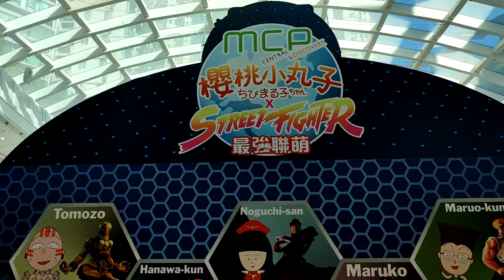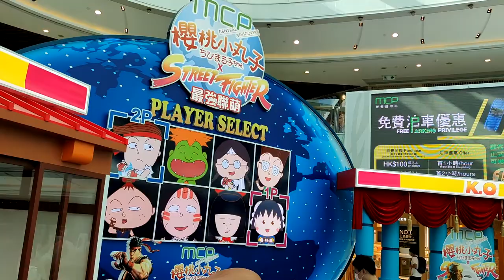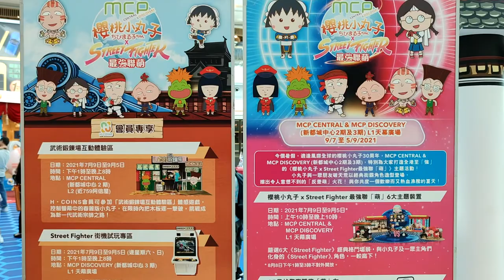櫻桃小丸子 x Street Fighter最強聯「萌」@MCP新都城中心 (1) - 2021年07月09日